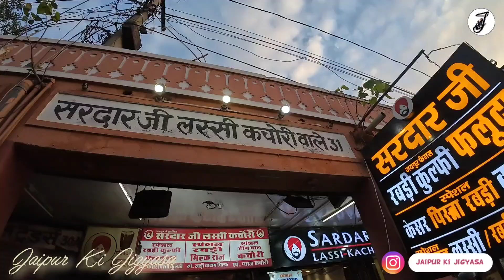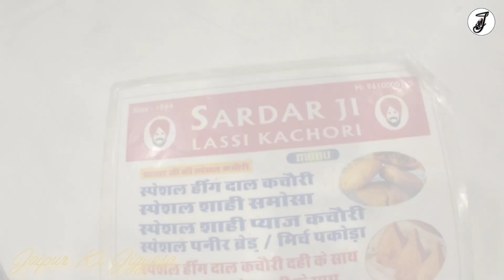Sardar Ji Lassi Kachori Wale Nehru Bazar Jaipur | Rabri Kulfi Ice Cream Faluda | Milk Rose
Sardar Ji Lassi Kachori Wale Nehru Bazar Jaipur